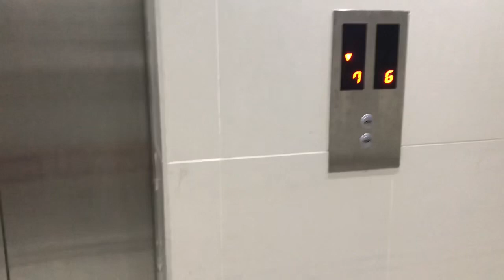Magnifico look alike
Music ctto